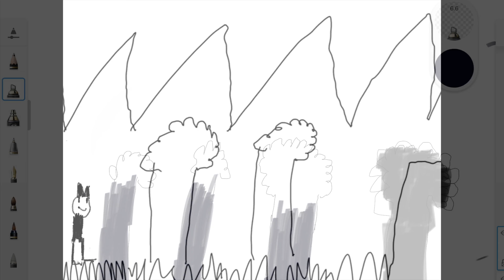Monster Mash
Monster Mash 2020
This animated short was made using the Animatic App on the iPad.